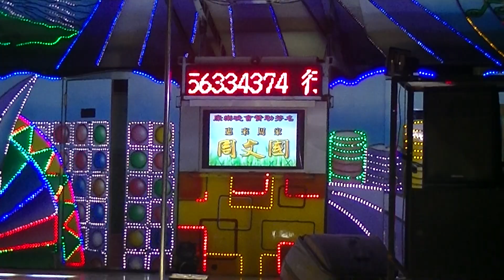虎尾惠來厝晉天宮聖誕千秋晚會(1)20170930